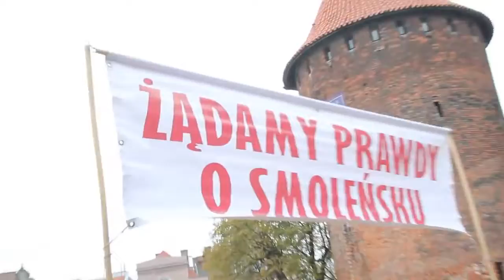Komorowski won do Moskwy! Do ruskiej budy! W Gdańsku persona non grata?